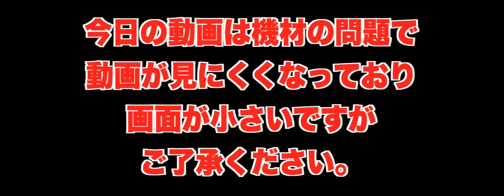【大食い】お寿司100貫チャレンジしたら悲惨な事に...